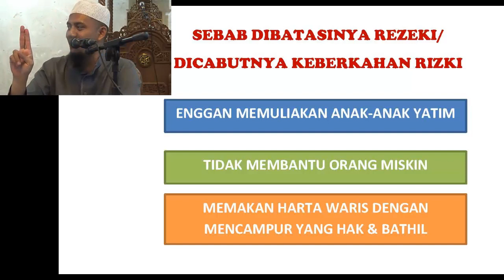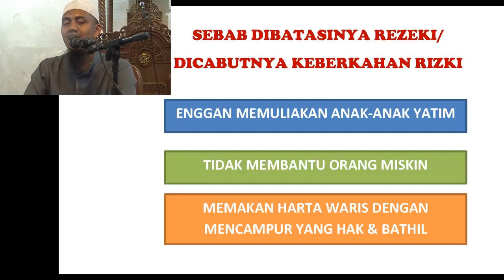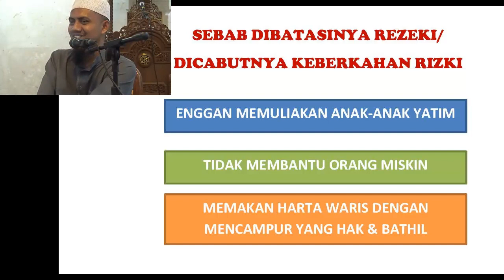Dicabutnya Keberkahan Rizki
Pengantar dalam kajian Fiqih Waris oleh Ust. Hendra Hudaya